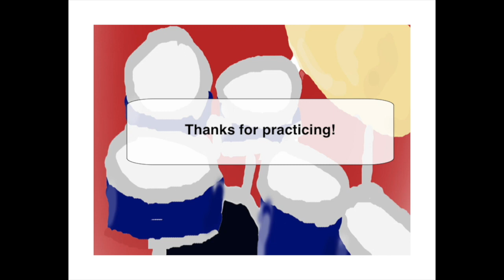Page 113 Rudimental Challenge #6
This video is about Page 113 Rudimental Challenge #6

Here is a pdf for the video